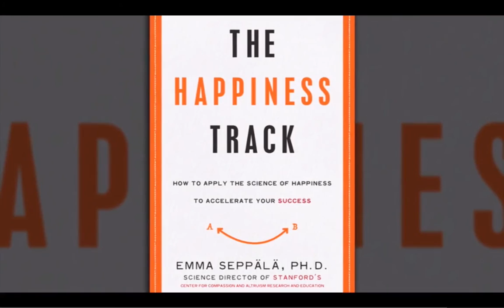FOX NEWS: Emma Seppala on Breathing Yoga Meditation for PTSD